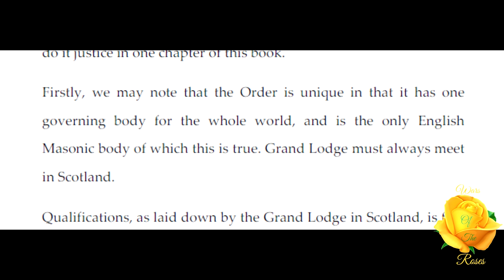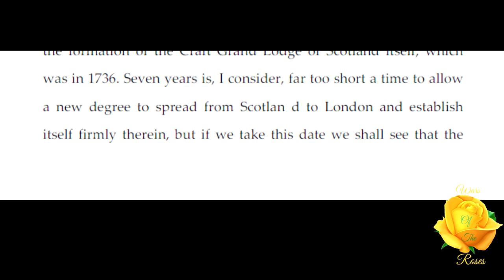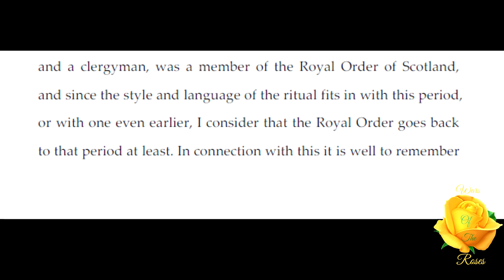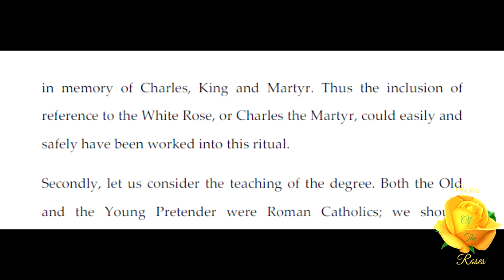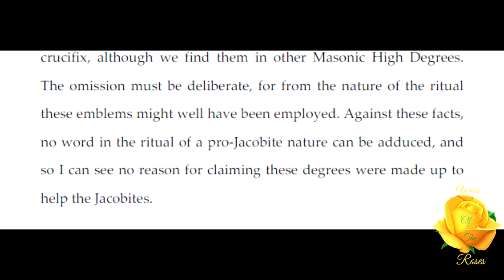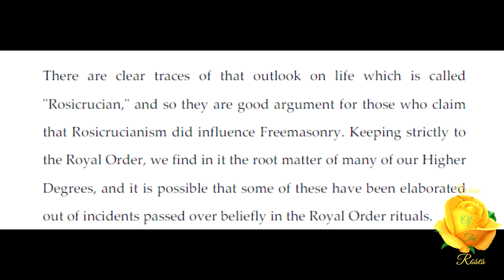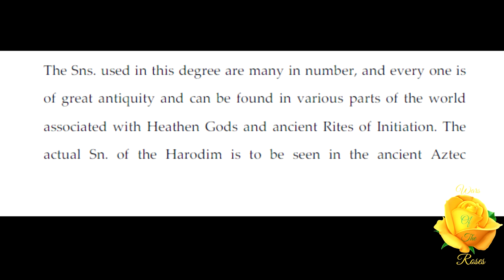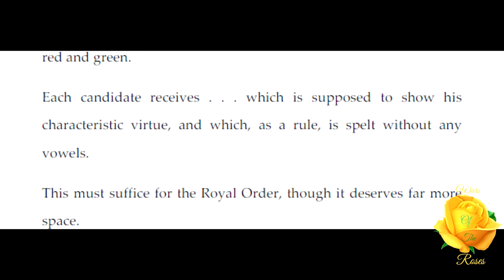The Royal Order of Scotland: The Higher Degrees Handbook By JSM Ward 8/11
“This Order rules two degrees, the Harodim and the Rosy Cross. The Harodim is conferred in a body called a Chapter, and so in this Order a Chapter is below a Lodge. In practice, however, these two bodies are the same." This is, The Royal Order of Scotland, part 8 of "The Higher Degrees Handbook” By JSM Ward.